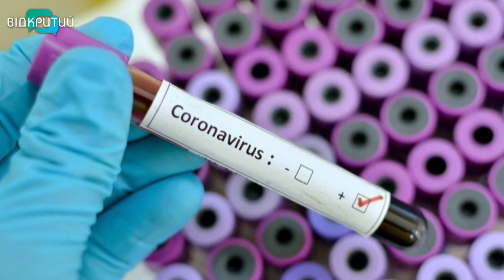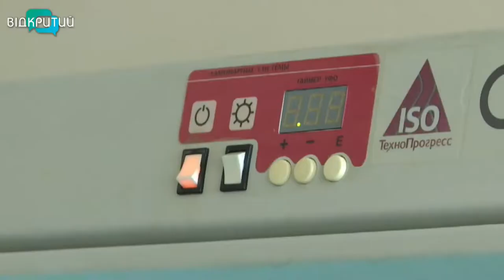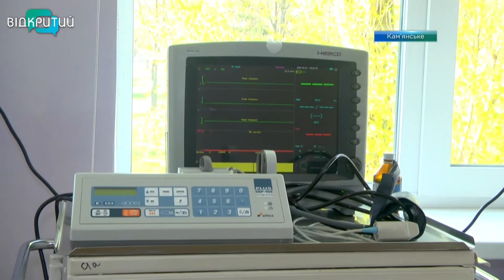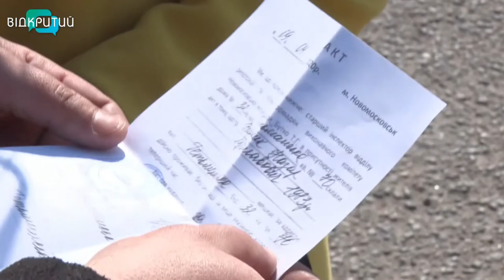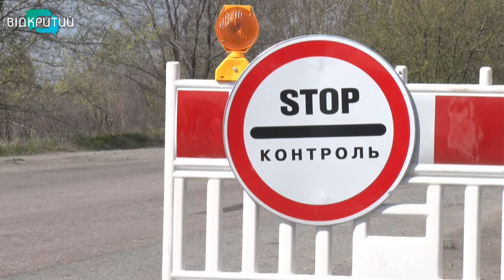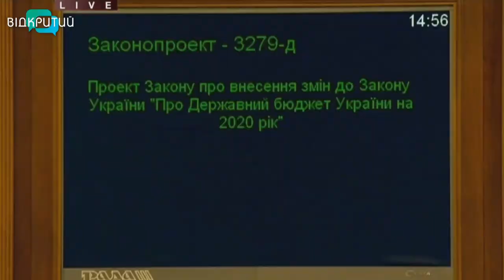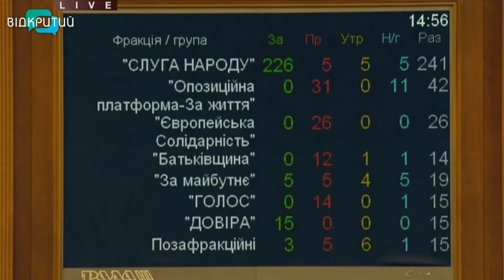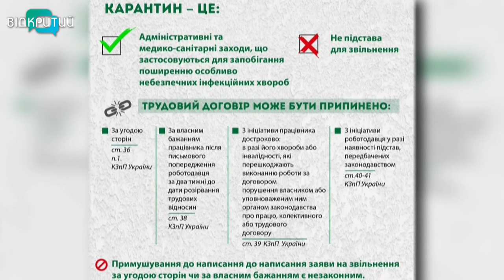Новини OPEN NEWS від 13 квітня 2020 року 19:15